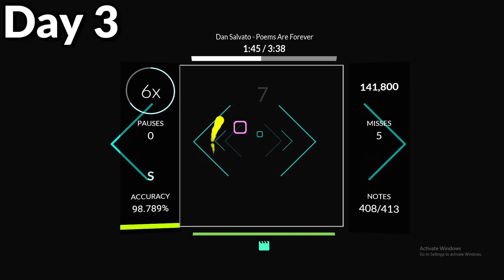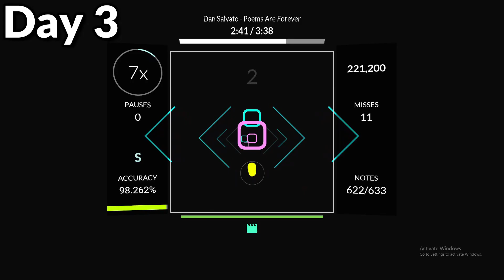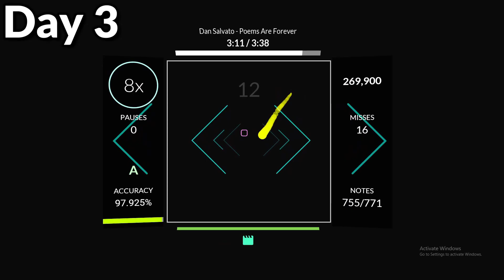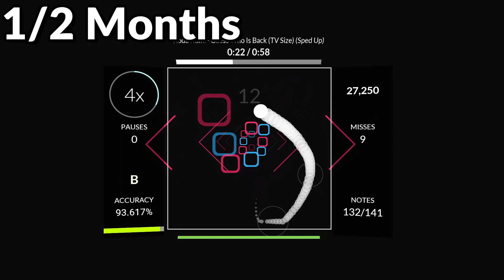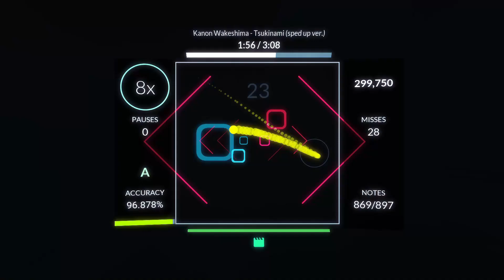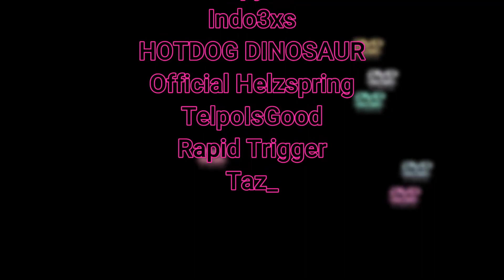First Time Playing Rhythia!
GAME LINK :D Go to the offical discord and go to the download channel ;)

My NEW osu! Mania skin :D

osu! Std skin made by Akami the LEGEND its an awesome skin and I love it :D